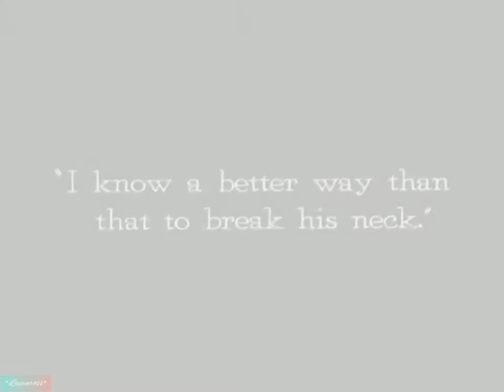NEIGHBORS "The Police Chase" Scene by Buster Keaton | Short Clip | With New Background Music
This video is a short clip from the silent comedy movie NEIGHBORS starring Buster Keaton.

Have fun.
Laugh more.

The music playing as background of the movie was created by Menchie Pronton just especially for this video.

Bless you.